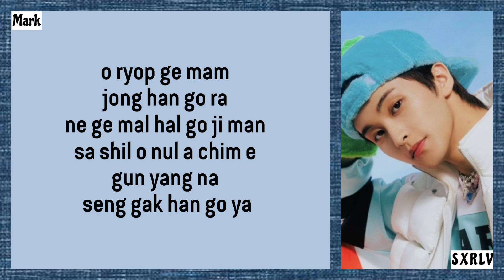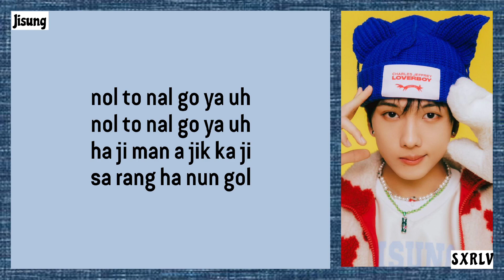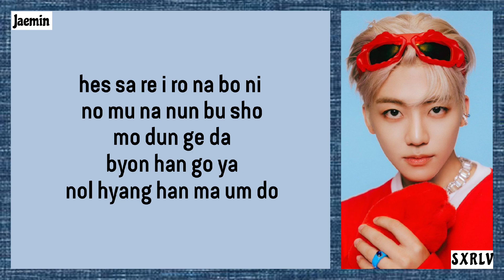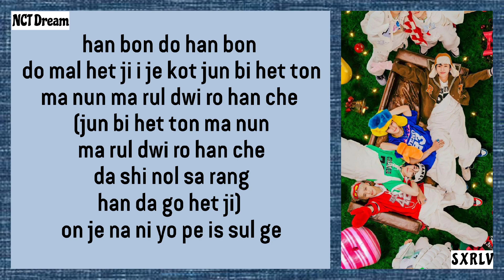NCT Dream - Candy (easy lyrics)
I hope you can sing while imagining that you are a kpop idol

NCT Dream
Candy
Candy NCT Dream
NCT Dream Candy
Candy lyrics
NCT Dream Lyrics
Candy NCT Dream Easy lyrics
NCT Dream Easy lyrics
Haechan
Mark
Chenle
Renjun
Jaemin
Jeno
Jisung
Lyrics
lyrics song
lyrics kpop
lyrics kpop song
lyrics NCT Dream
Lyrics Candy
Lyrics hits
Lyrics viral
Lyrics video
Easy Lyrics
Easy lyrics kpop